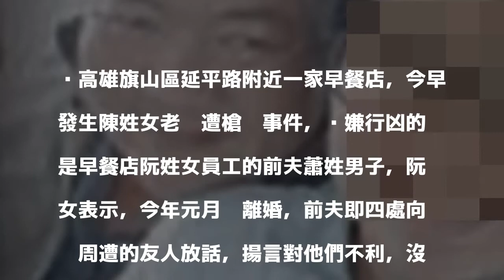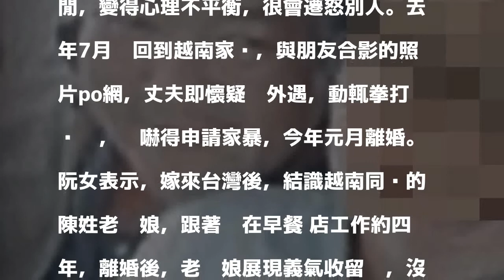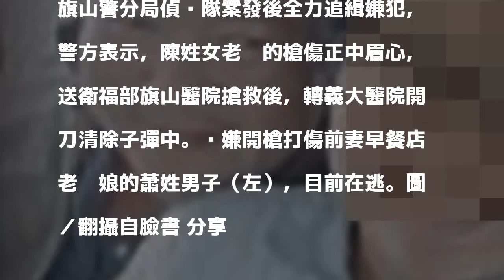惡男槍擊女老闆後還要開槍打前妻 卡彈沒得逞